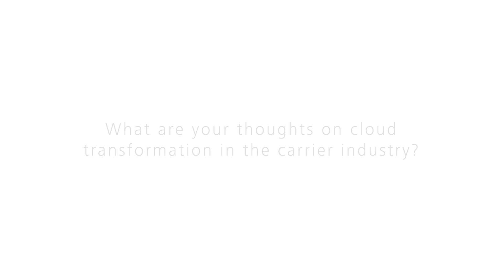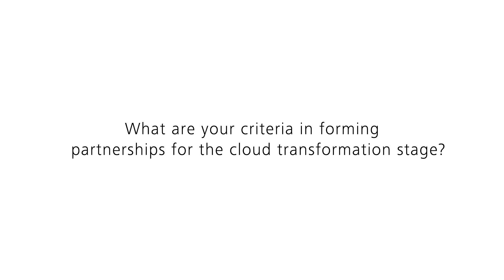2degrees Mobile embraces Huawei in Cloud Computing and the big data space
Cloud comprises of a couple of things - Cloud Computing, Big Data and Collaboration. 2degrees Mobile embraced Huawei in Cloud Computing and the big data space.
Watch Mike Davies’s video to find out more.
Interviewee Introduction: Mike Davies, Chief Technology Officer, 2degrees Mobile